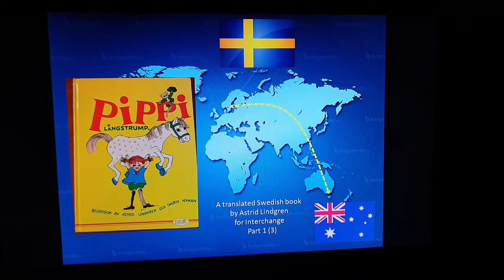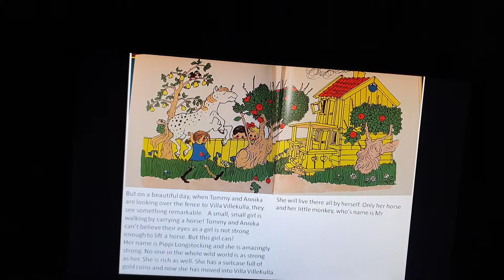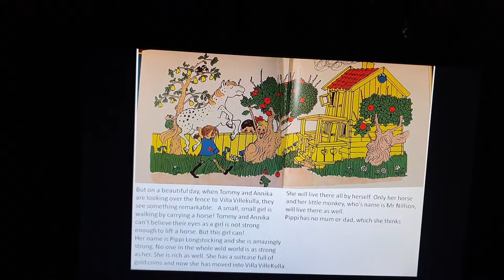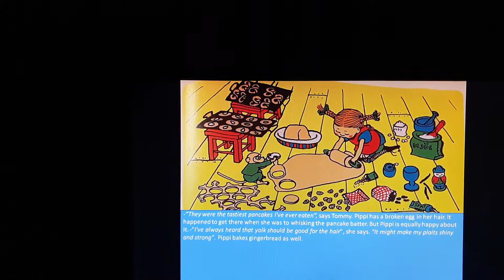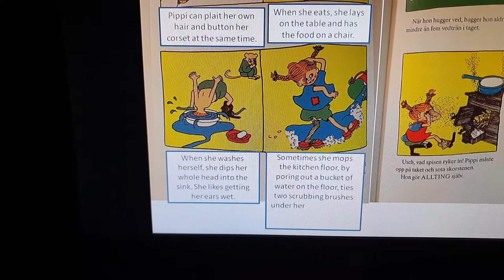Pippi Longstocking, a translated book part 1 (3) for Interchange.